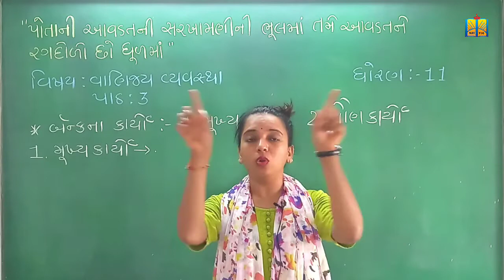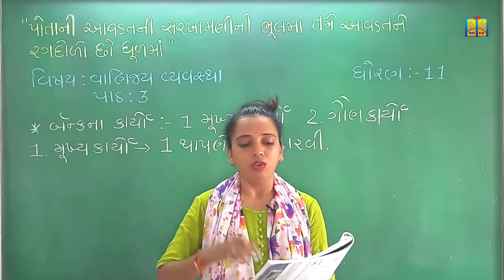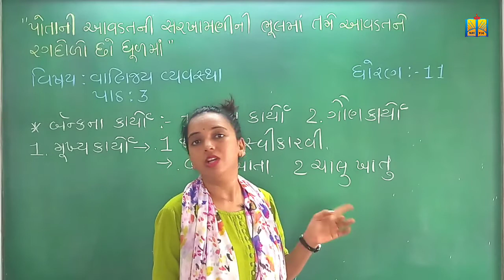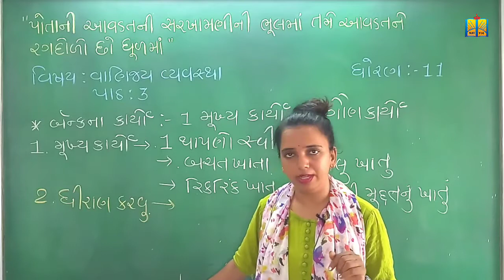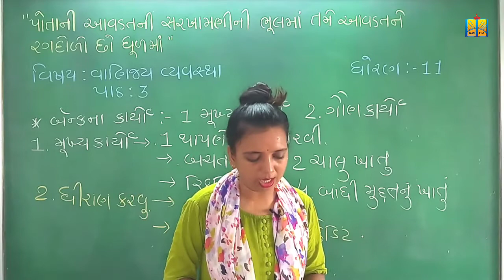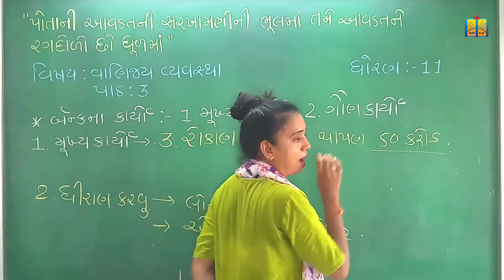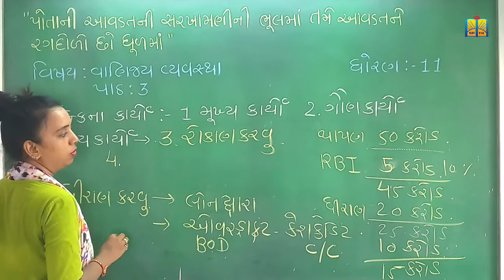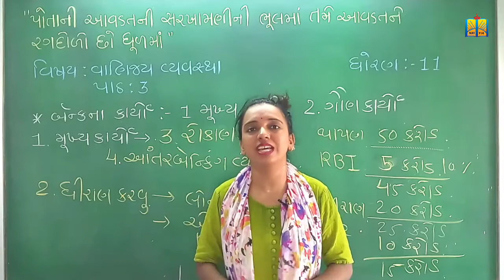Standard_11 Subject_B.A Chp_3 Topic_ બેન્કના મુખ્ય કાર્યો.